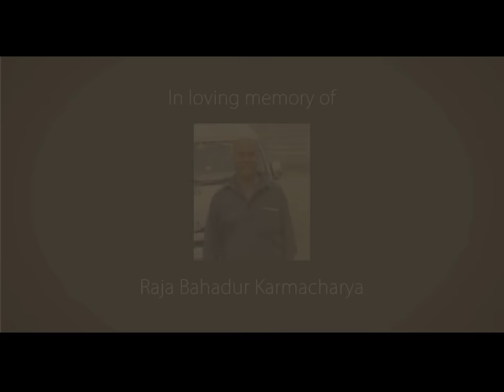HAKU RUN - LOOT 2 GAME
DOWNLOAD THE GAME :
DEVELOPERS : SROTHCODE ACADEMY , ZYABA SQUAD
BACKGROUND SCORE : ROHIT SHAKYA / SHAILESH SHRESTHA